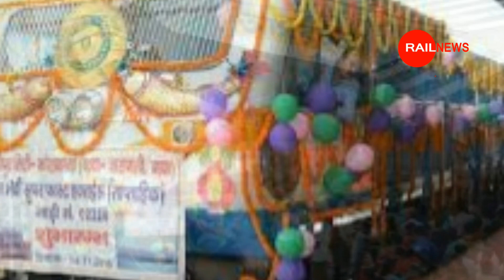तौफा : रेलवे ने दिया बिहार के यात्रियों को 2 नई ट्रेन || Bihar 2 New Train हुआ चालू